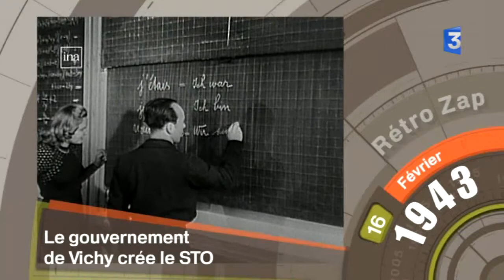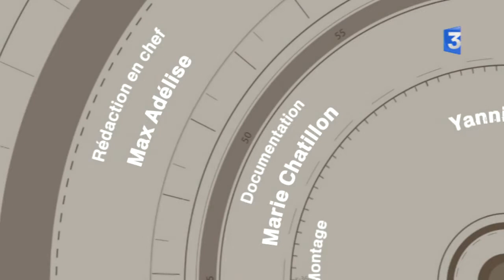Retro Zap du 22 février 2015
Au sommaire de ce jour :  Nous vous invitons à revenir sur certains événements qui se sont déroulés un 16, 17, 18... ou 22 février parmi lesquels : la création du Service de Travail Obligatoire par le régime de Vichy le 16 février 1943 - Le décès du roi Albert 1er de Belgique le 17 février 1934 - La phrase &quot;culte&quot; prononcée par le journaliste Roger Gicquel  &quot;La France a peur !&quot; le 18 février 1976 - Le décès de l'écrivain français André Gide le 19 février 1951 - L'ouverture du 1er procès de &quot;l'empoisonneuse de Loudun&quot; le 20 février 1952 - Mais aussi une date marquante de la Première guerre mondiale, le début de la bataille de Verdun le 21 février 1916 - Et enfin, l'annonce faite par Jacques Chirac le 22 février 1996 concernant la création d'une armée française de métier.